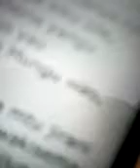Agano jipya..ni kwaajiri ya nyumba ya Israel na mungu tu hakuna mwingine